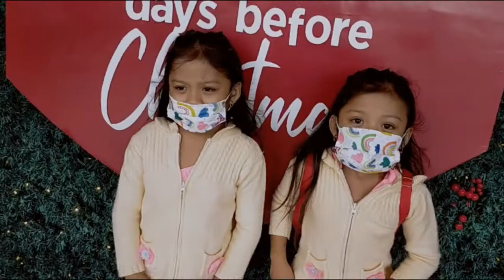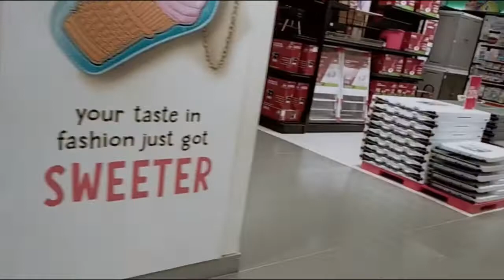Gala 1st bago punta sa dental ang kambal